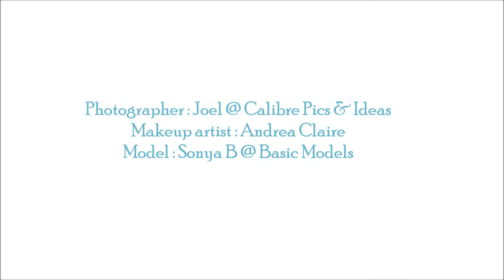Sonya for Soi 60 Thai Restaurant Poster